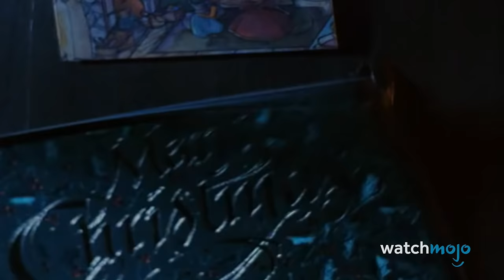Top 20 Most Ridiculous Horror Movie Creatures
These horror movie monsters will shock you with their absurdity. For this list, we’ll be ranking the strangest, wildest and occasionally hilarious examples of monsters from the world of horror cinema. Our countdown includes “Leprechaun” Franchise, “The Mangler”, “Rubber", “Attack of the Killer Tomatoes” Franchise, “Killer Klowns from Outer Space”, and more! What’s your favorite?